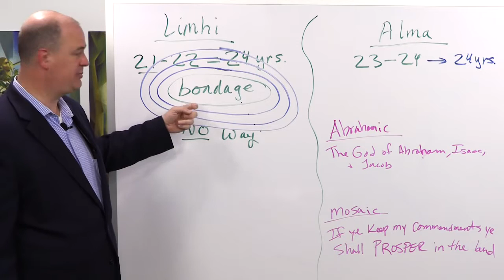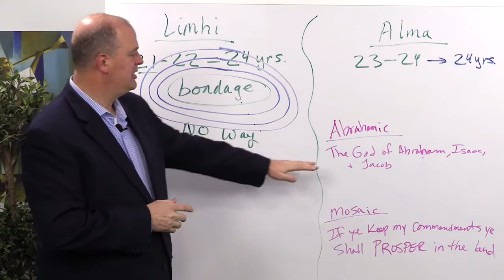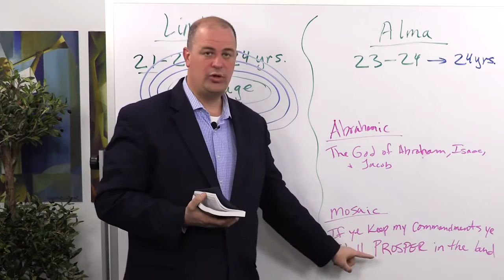Trust in God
Taylor Halverson discusses how we need to Trust in God